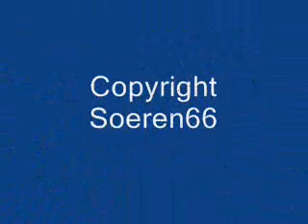Bagger / Excavator Caterpillar 330DL Teil 3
Siehe Teil 1